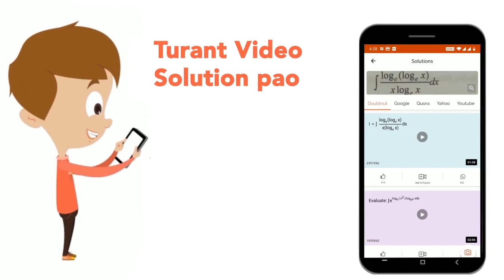A Centigrde and Fahrenheit thermometer of same lengths (20 cm) are taken. Find the ratio fo the ...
A Centigrde and Fahrenheit thermometer of same lengths (20 cm) are taken. Find the ratio fo the lengths of mercury threads in the given temperature scales, respectively, if temperature rises from 0^(@)C to 4^(@)C. Take LFP and UFP for both the thermometers as freezing point and boiling point of water, respectively.
Class: 9
Subject: PHYSICS
Chapter: HEAT
Board:FOUNDATION

👉 Have Any Query? Ask Us.